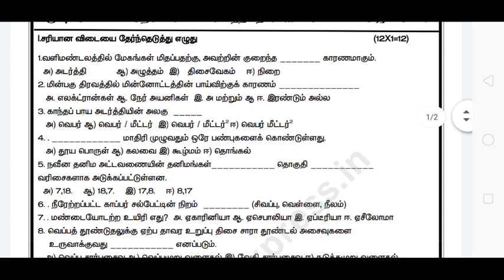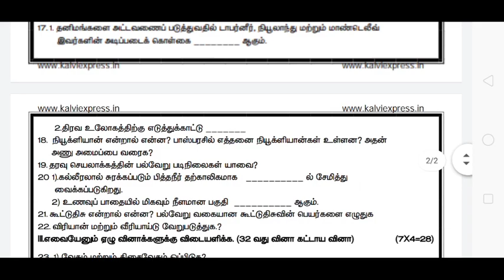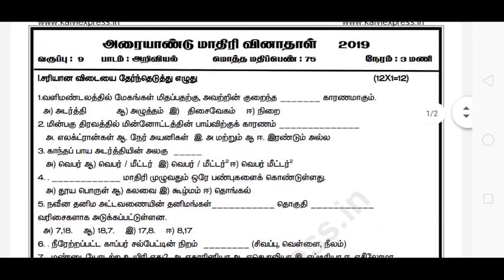9th STD Science half yearly model question paper | 5 minute maths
11th Half yearly Model Question Paper